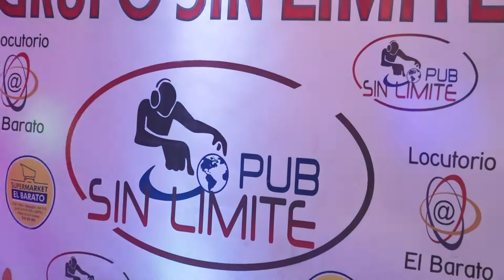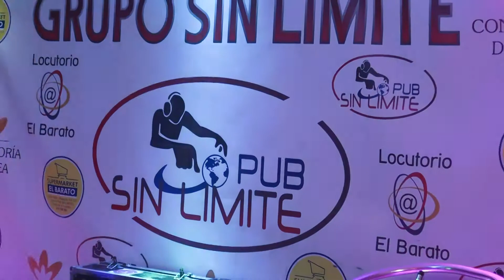Leo de la Kuweit - O valoare se cunoaste in pub sin limite